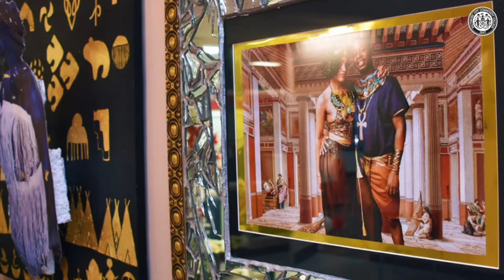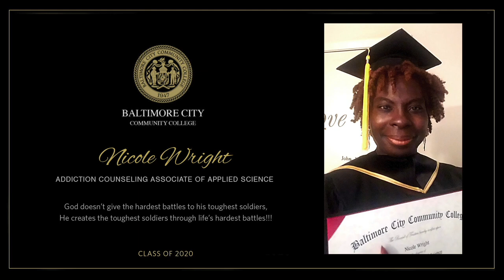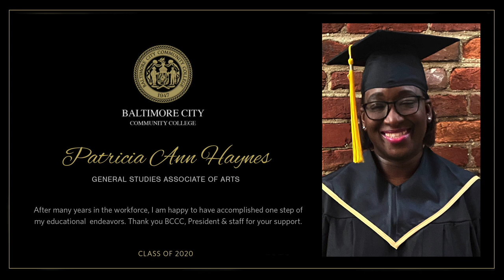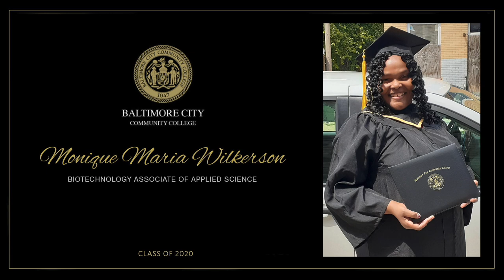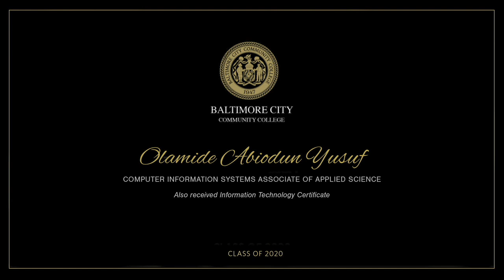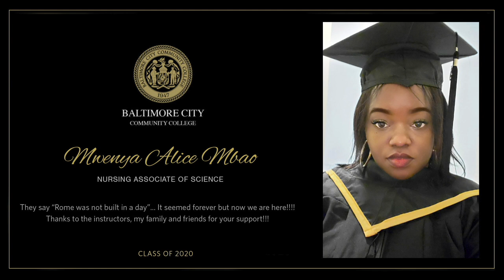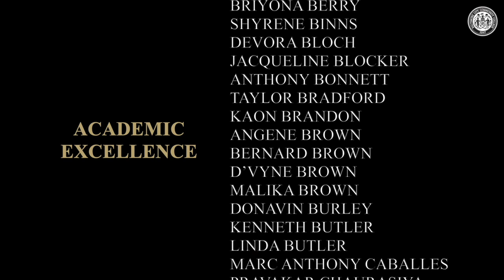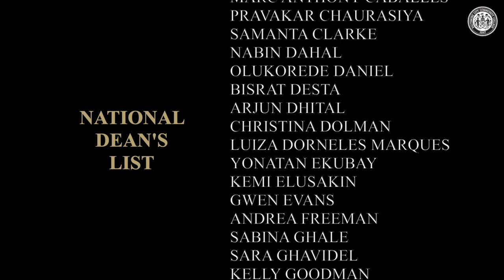Baltimore City Community College 71st Commencement August 22, 2020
Baltimore City Community College 71st Commencement